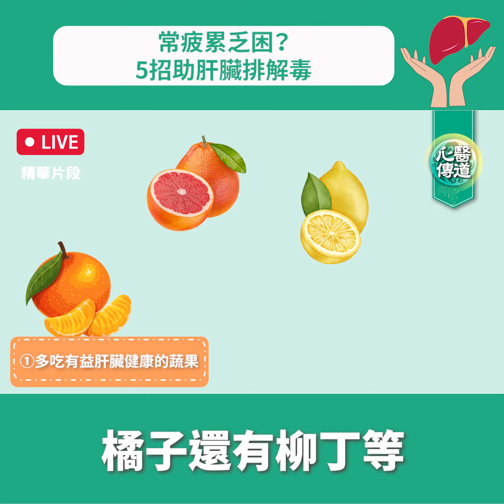【醫道心傳】肝臟排毒5方法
直播 🔴【🌲排毒解毒祕笈】中醫師吳國斌線上問答🌟易累排便臭、常口臭想吐等9大警訊出現，代表身體該排毒了！怎麼流汗更有效？提升解毒力？養肝護腎飲食妙招一次收藏！

肝臟纍積毒素怎麽辦？如何排出解毒？5種方法助肝臟排毒解毒。

💎本集章節重點：
00:00 開場
00:05 ➊多吃有益肝臟健康的蔬果
00:31 ➋ 食用原型食物 簡單烹煮
00:40 ➌減少飲酒 檢視服用藥物
00:59 ➍規律運動
01:13 ➎避免熬夜